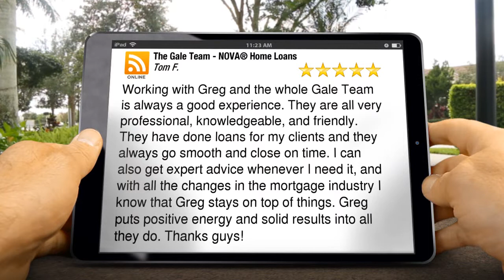The Gale Team - NOVA® Home Loans Scottsdale Great Five Star Review by Tom F.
New Rating

Working with Greg and the whole Gale Team is always a good experience. They are all very professional, knowledgeable, and friendly. They have done loans for my clients and they always go smooth and close on time. I can also get expert advice whenever I need it, and with all the changes in the mortgage industry I know that Greg stays on top of things. Greg puts positive energy and solid results into all they do. Thanks guys!

The Gale Team - NOVA® Home Loans
Scottsdale Arizona
85260